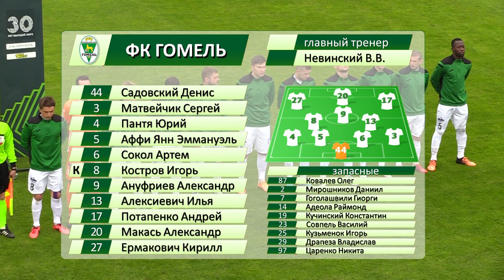ФК Слуцк 2 - 2 ФК Гомель 27 05 2022